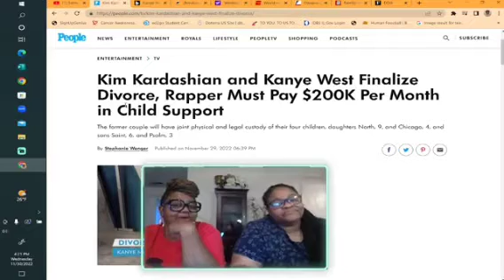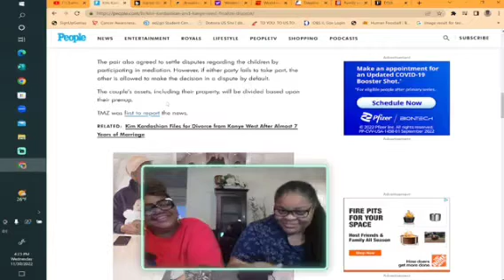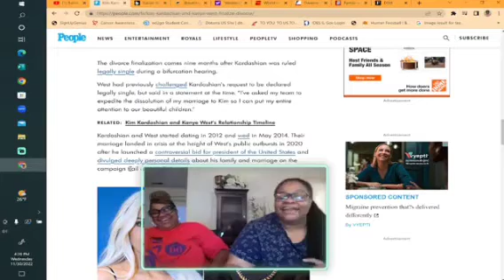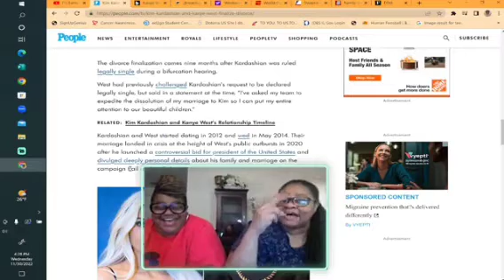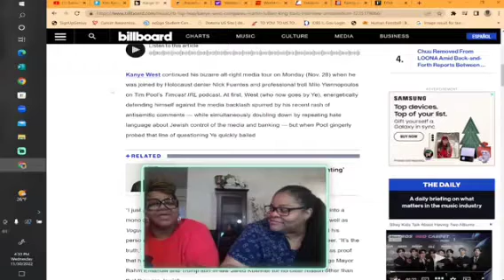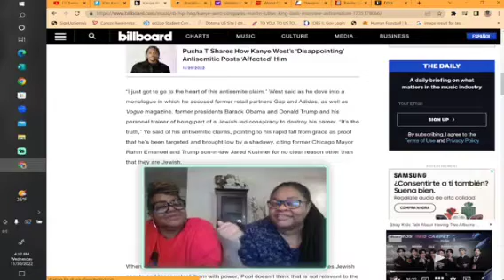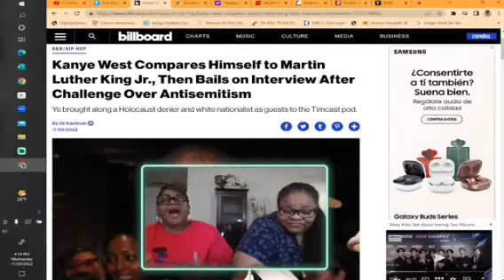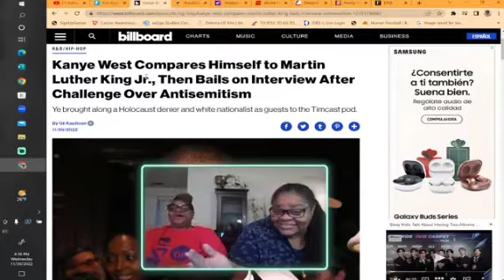Kanye 200K Support | Cost Trump Election 2024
Water filter for emergency and everyday use

* We have two polls on our Community Tab regarding this show.
Politics/World News
Celebrity News
YouTubers News
Advice Column
Spiritual Corner